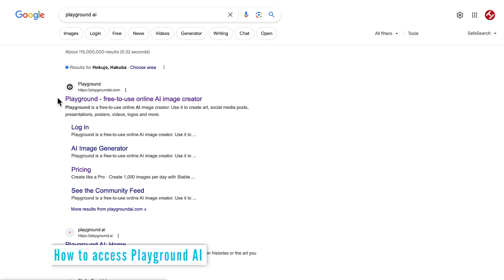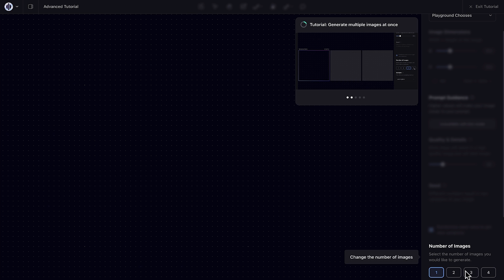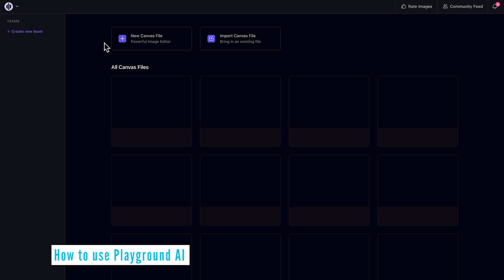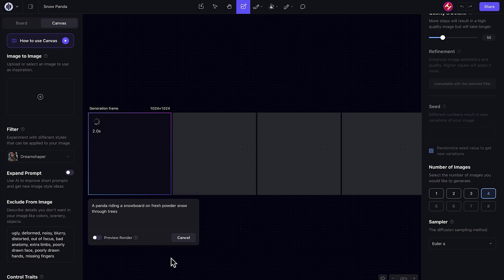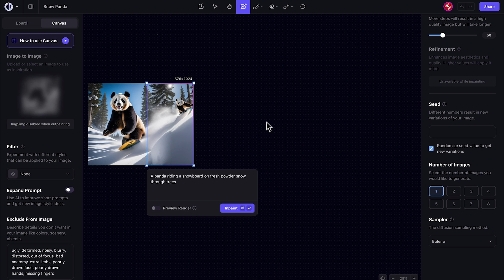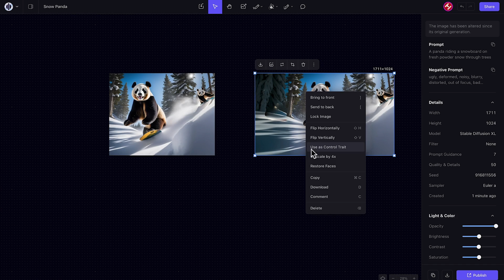Best Free AI Image Generator in 2025 - Playground AI (Midjourney Alternative)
Playground AI is the best free AI Image Generator in 2024. It is also the best free Midjourney Alternative. Another Handy AI Text to Image & Image to Video Generator During 2023 there were a lot of great Free AI image generators, but most of them now require a subscription for the best features. Playground AI has a fully featured free plan where you can generate up to 500 images per day, which is a lot! For 4K/8K quality, consider VideoProc AI ) for upscaling AIGC, old and low-quality videos and images. It's easy, fast, and supports batch processing for enhanced efficiency.

Playground ai was the best fully featured ai image generator free for the second half of 2023. And It is still 100% free and includes many of the features that the other paid ai image generators have, as well as many of its own unique tools. So take a look at Playground AI, the best Free AI image generator in 2024.

🎥  RECENT VIDEOS ON AI TOOLS  🎥

⏱️  CHAPTERS FOR "How to XYZ"  ⏱️

0:00 Best Free AI Art Generator in 2024
0:27 How to access playground AI
0:34 Playground AI Pricing
1:01 Playground AI Features
1:31 Playground AI Canvas Tutorial
2:23 How to use Playground AI
3:45 How to use image to image in Playground AI
4:04 How to use Generative expand in Playground AI
4:56 How to erase objects in Playground AI
5:41 What to do next

In this video you will learn:
- Best free AI image generator 2024
- How to use Playground AI Art Image generator
- How to use generative fill in playground AI
- How to use Playground AI Canvas

This channel aims to inspire and educate busy professionals with all things AI tech, on your device or desktop. I hope I can help you out, and please comment with any questions or feedback!

Level Up Your AI Tech Skills with Tim Harris Video!